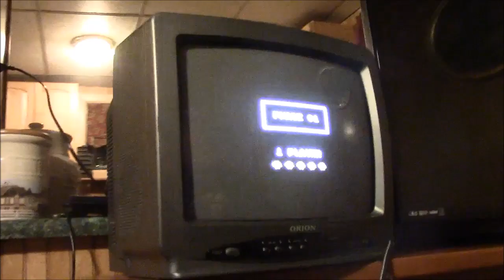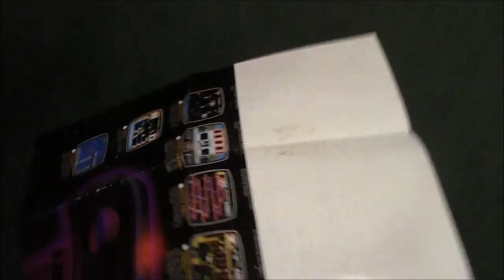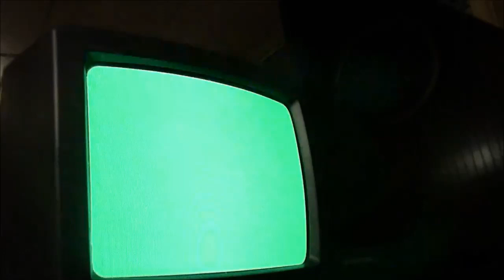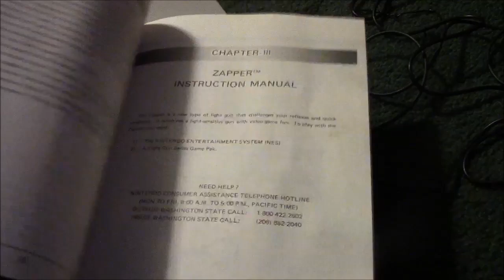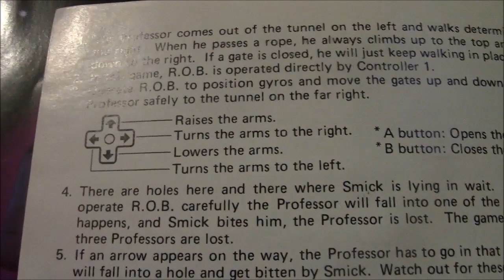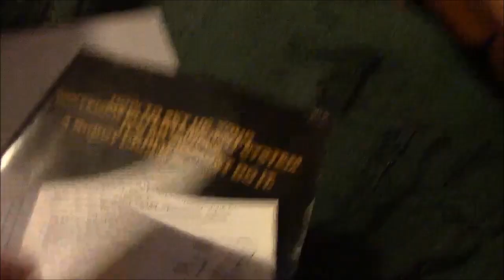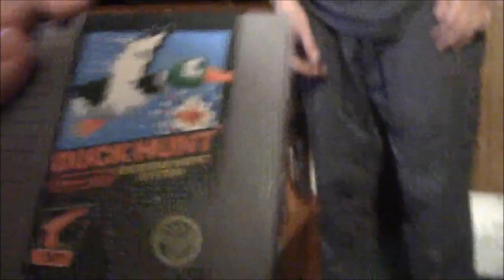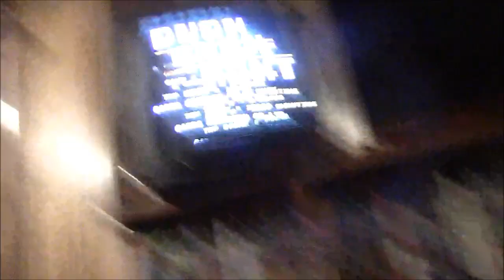R O B Robotic Operating Buddy